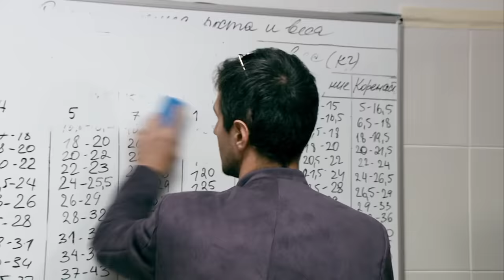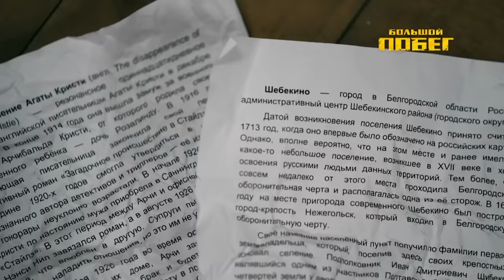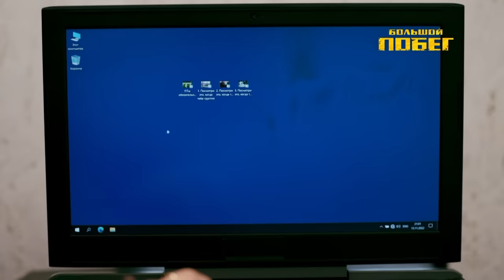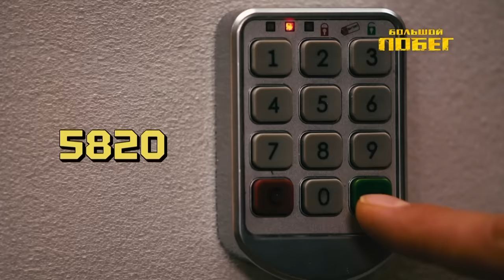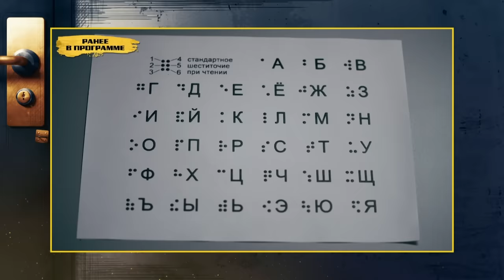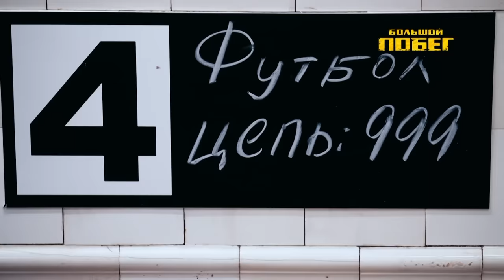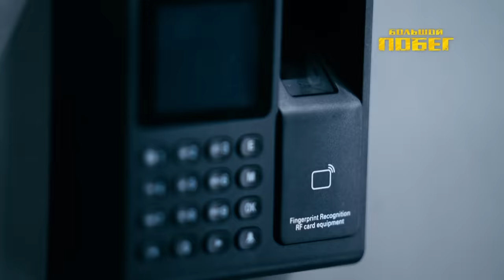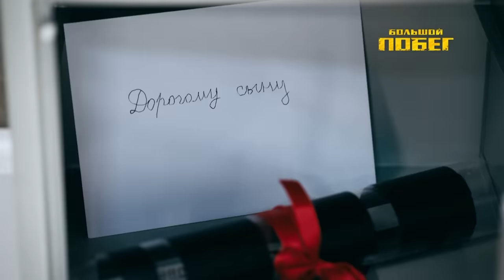Большой побег | Подземелье | Выпуск 6 | Финальная игра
Сделай остро! Теперь ты решаешь, что должно быть острым и насколько острым: бургеры, закуски и даже мороженое. Попробуй новое жгучее меню Бургер Кинг — будет ХОТ!

Шоу, в котором героям нужно выбраться из здания, найдя подсказки и разгадав загадки. Российская адаптация корейского квест-шоу The Great Escape.